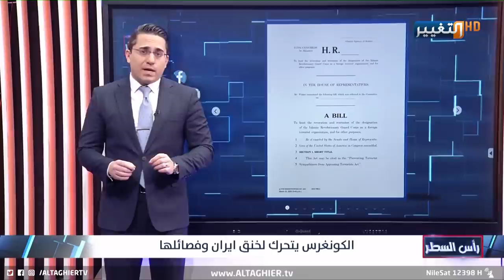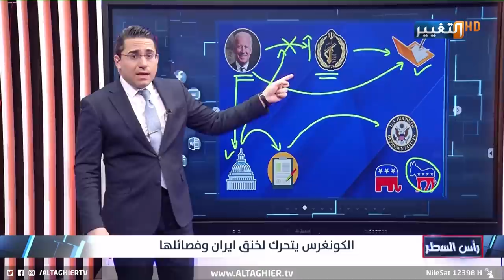مجلس النواب الامريكي يطارد الحرس الثوري الايراني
موقع قناة التغيير الفضائية الالكتروني